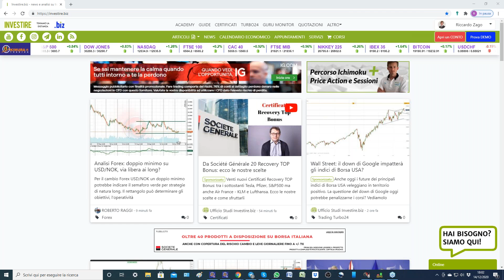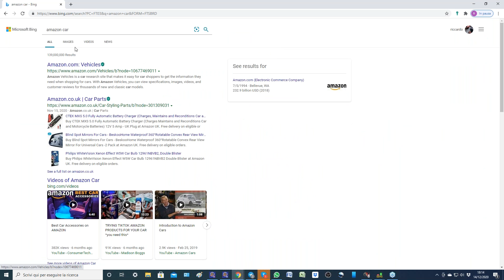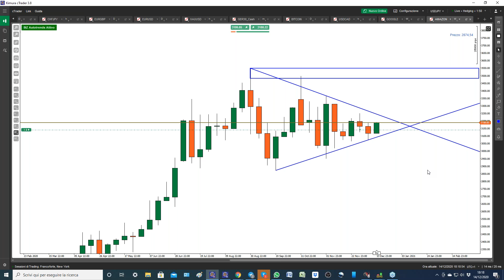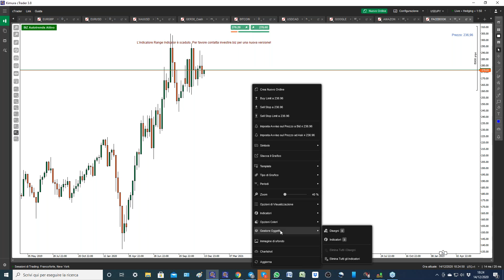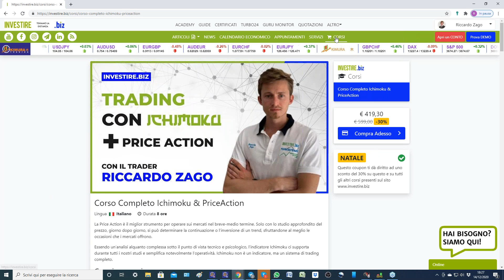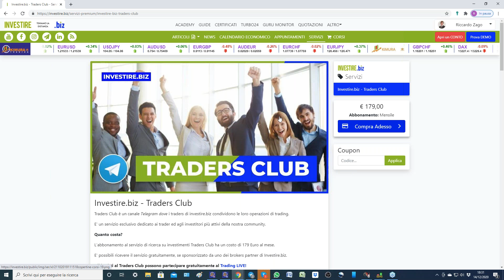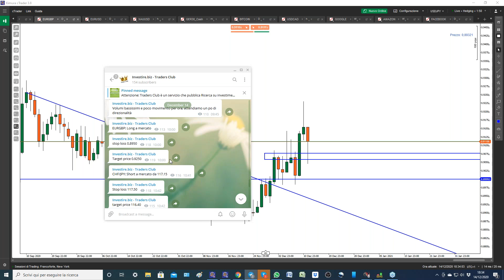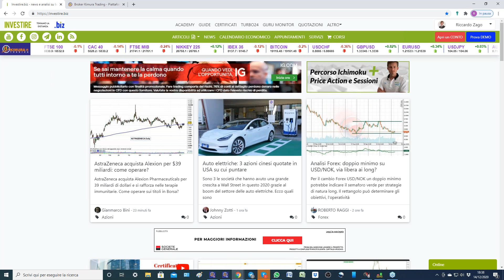GOOGLE FERMO PER TUTTO IL GIORNO: le azioni in Borsa soffriranno?